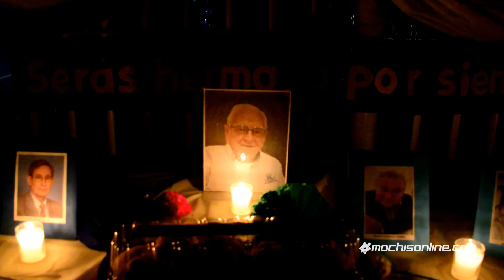Celebran la exposición de altares de Día de Muerto en el CEN